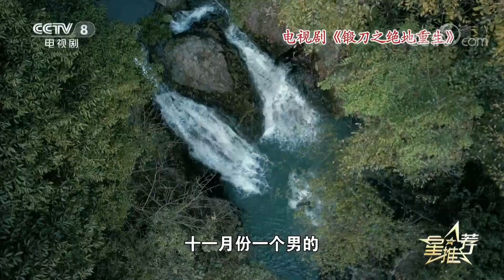《星推荐》 20191223 徐僧推荐《锻刀之绝地重生》|CCTV电视剧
本期节目主要内容：
    敌人的追杀，同仁的追捕。如何绝地重生，就在本期《星推荐》。
（《星推荐》 20191223 徐僧推荐《锻刀之绝地重生》）
《星推荐》是一档原创互动导视类节目。该节目邀请一位电视剧界当前热点和受关注的人物作为推介人，每天分不同主题向观众介绍中央电视台热播剧目信息，通过节目导视的方式为观众提供信息服务和互动交流。